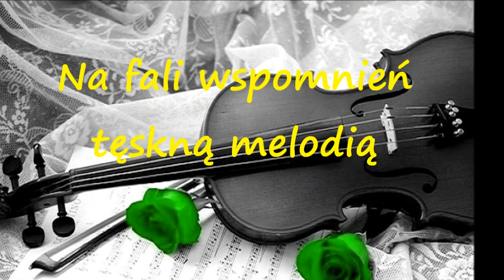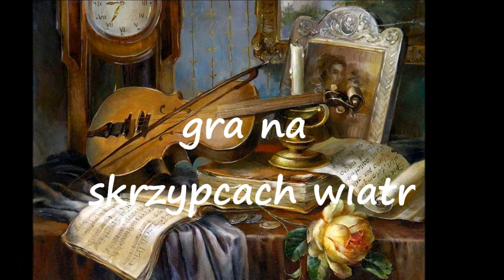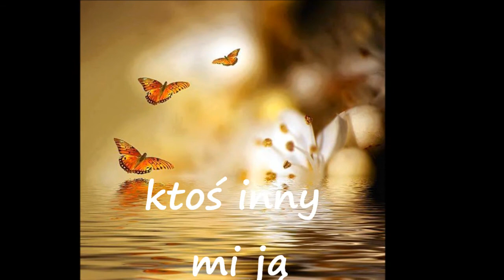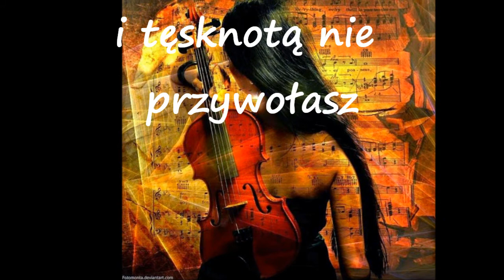Na fali wspomnień - Krystyna Kermel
Na fali wspomnień .

Na fali wspomnień tęskną melodią
płynie dawny serca żar
jesteś w niej ty i jestem ja
i tylko nie ma już nas
bo to co było już przebrzmiało
i żar dawno zgasł
i tylko się tli
jeszcze trochę dawnych
wspomnień urokliwy
dawnych wspomnień czar
dawnych wspomnień czar
Na fali wspomnień tęskną melodię
gra na skrzypcach wiatr
miłość co była sensem życia
ktoś inny mi ją skradł
i już nigdy nie powróci
to co było w nas
fala rzeki nie zawróci
by popłynęła wspak
by popłynęła wspak
i tęsknotą nie przywołasz
czasu co minął
karmisz serce wspomnieniami
bo ono kochać chce
dlatego żal
taki żal
Krystyna Kermel
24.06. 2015